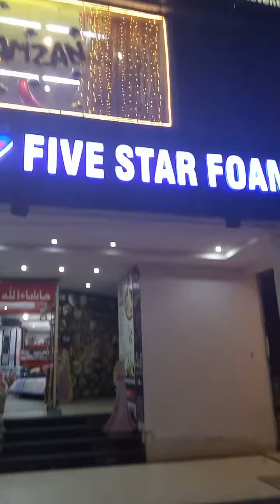Red Rose home textile in Bahria town Lahore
Address: 142-B commerical Sector C near jasmine mall Bahria town Lahore.